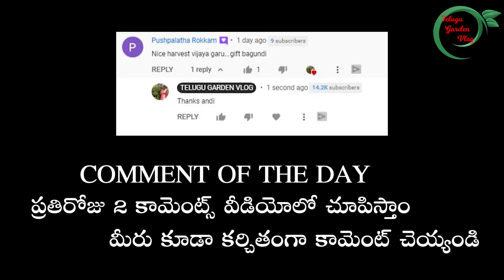ALL IN ONE HARVEST || మునగ,అంజూర్,పాలకూర,పుల్లగోంగూర&ఉల్లిపాయలు హార్వెస్ట్ చేశాను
Waste decomposer
4 bottles
5 bottles
6 bottles
10 bottles